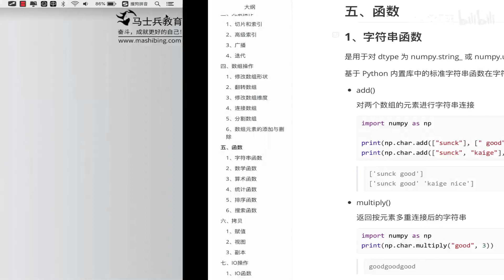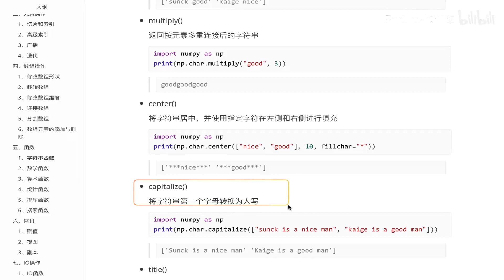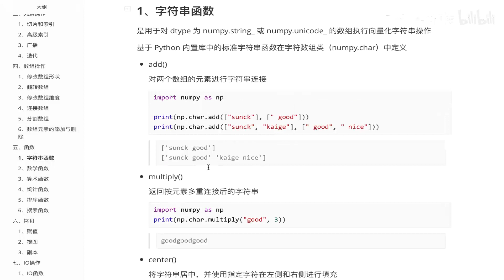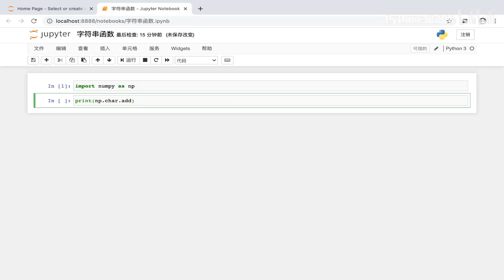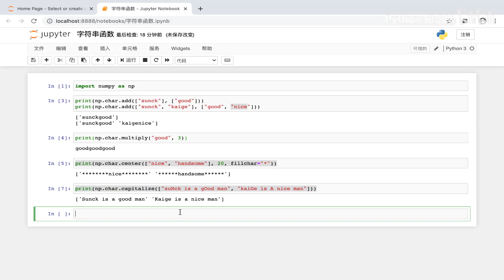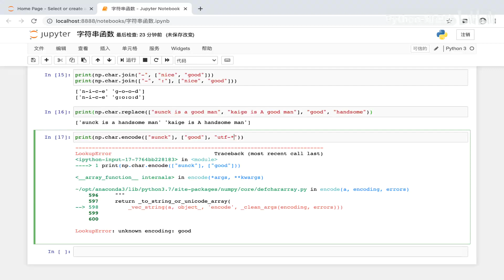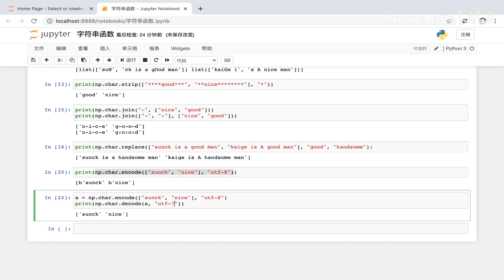137 32 1 字符串函数 Python 知识库教程 入门到精通手把手带教 数据分析 数据挖掘 可视化